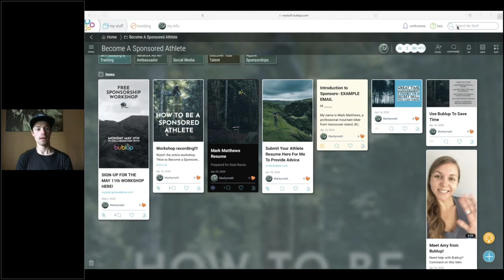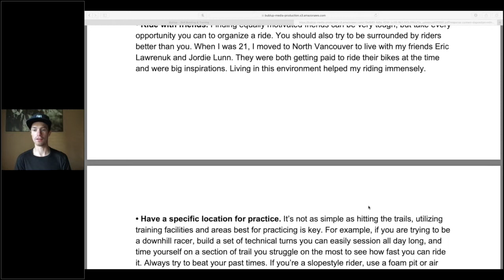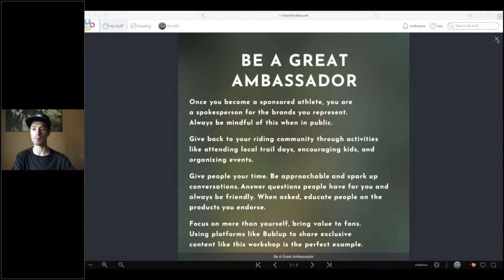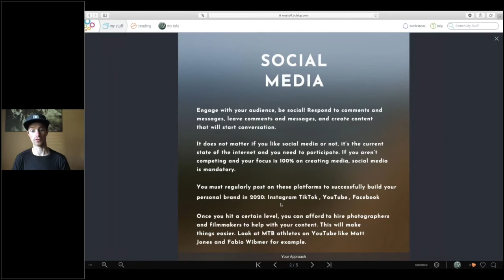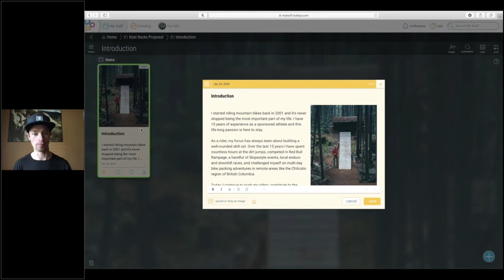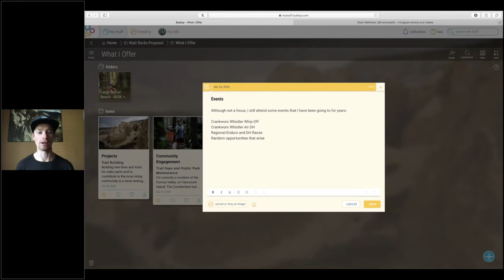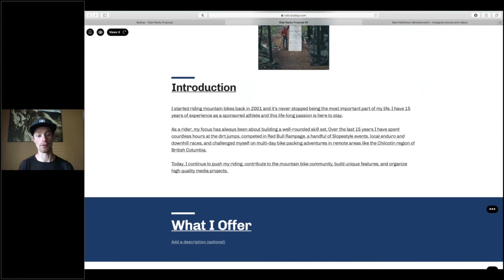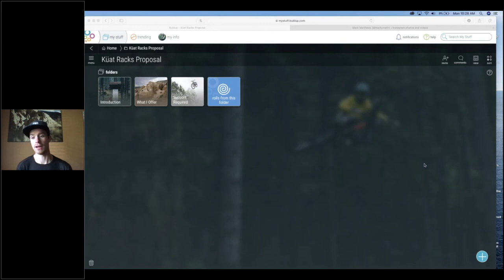How to Become a Sponsored Athlete: Part 2 (VIDEO)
Want to dig in even deeper on how ACTUALLY to get sponsored as an athlete? Then check out this FREE 1- hour workshop hosted by professional mountain biker Mark Matthews. Here are some of the exciting things you'll learn:

- A quick review of the topics covered in part 1: How to practice, train, and network.
- Strategies to build a personal brand.
- How to create and present an athlete resume using Bublup Rolls.

For more resources, and to make the most of this workshop, be sure to join Mark’s Bublup folder

Bublup is The Cloud Reimagined.

Save everything in visual folders. Invite your friends to share and collaborate. Find out what's bubbling up for you!